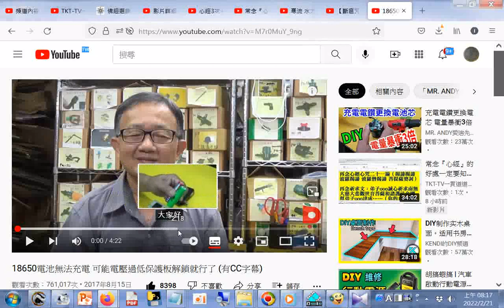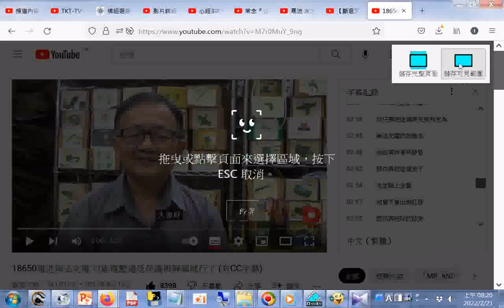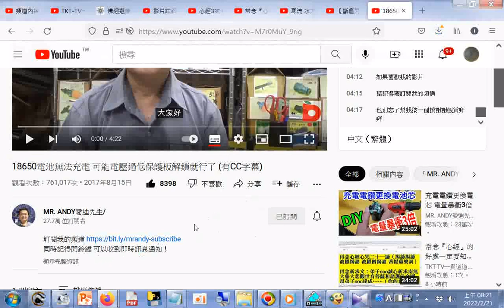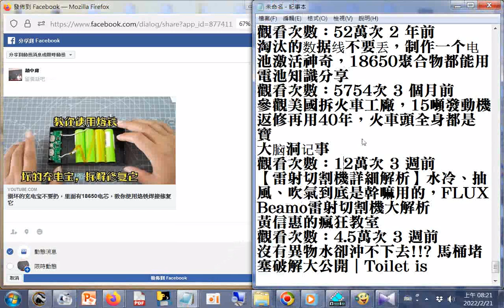可能電壓過低保護板解鎖就行了 有CC字幕202202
閩南語讀經影片合輯